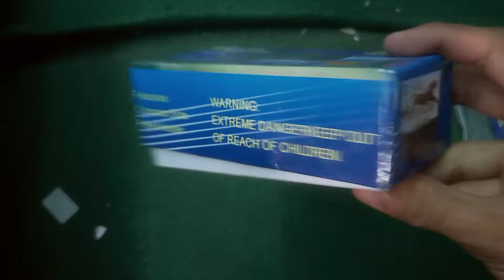2.5 Million volts ultimate pocket taser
Taser Type : 2.5 Million volts ultimate pocket taser
Description
Features:
•Output power: 2,500,000 volts
•Body material: rubberized ABS insulating and anti-shock
•Light type: white LED
•Power supply: long-life lithium rechargeable battery (100,000 hours of life)
•Length: 13 cm
•Width: 5 cm.
•Thickness: 3 cm.
•Weight: 125 grams
•includes charging cable as well